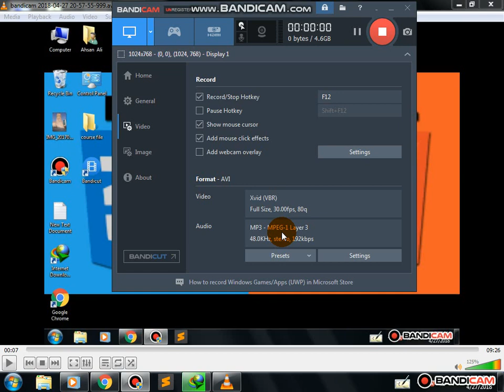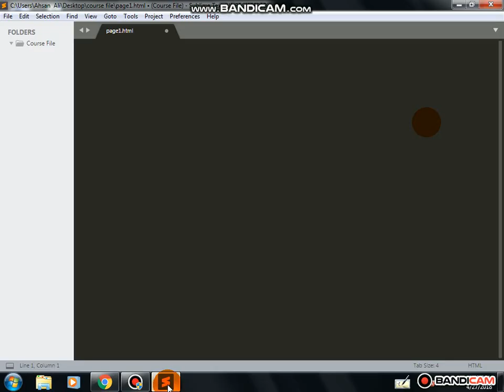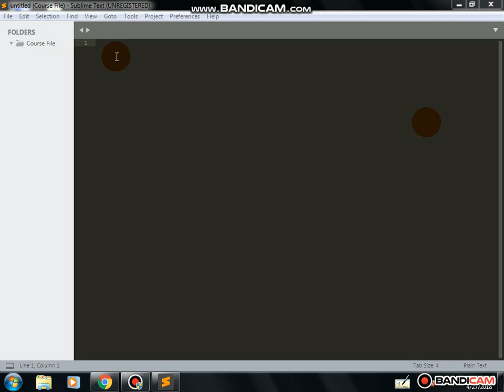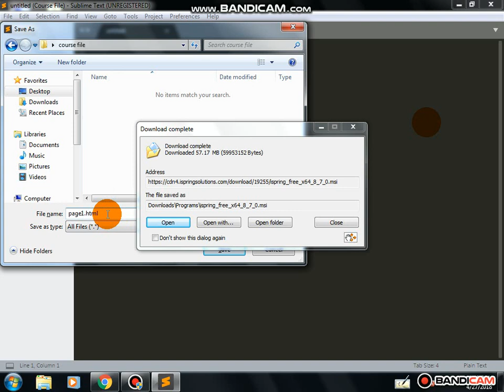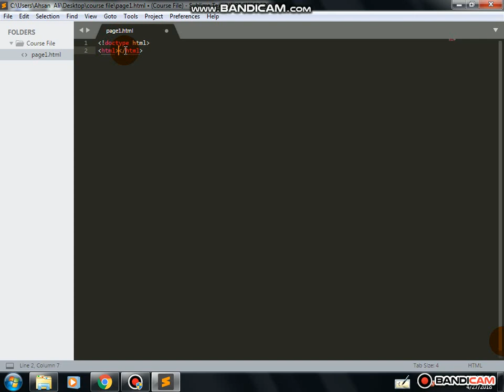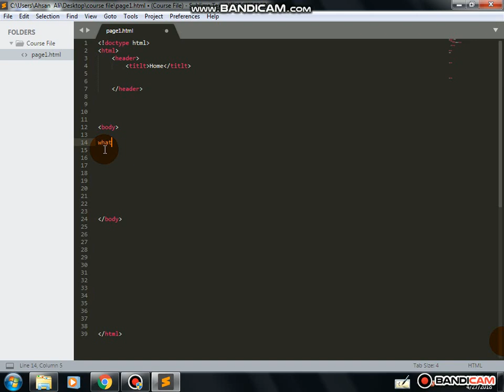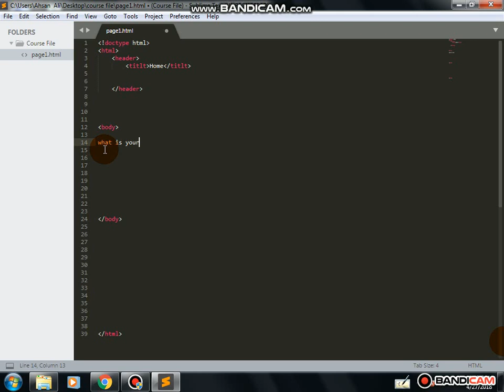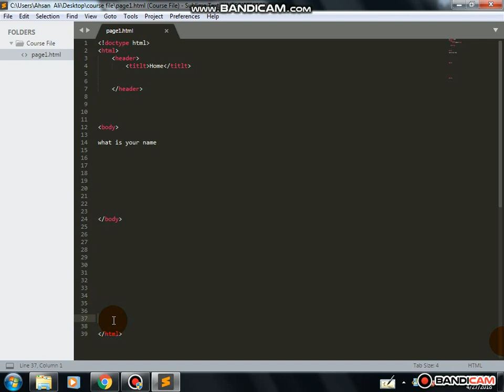Html5 and css3 Course Video part 2 | 2018 urdu hindi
1.Html5 and css3 Course Video part 2 | 2018 urdu hindi
2.HTML5 & CSS3 Tutorials in Urdu/Hindi Part 2/46 environment
3.HTML5 & CSS3 Tutorials in Urdu/Hindi
4.HTML5 & CSS3 Tutorials in Urdu/Hindi Part 3/46 HTML
5.How To Create a Professional Website/Blog Free Urdu Hindi Tutorial
6.Make Professional Website Just in 10 Minutes | Step By Step Tutorial 2017
7.How To Make a WordPress Website - 2018 - In 24 Easy Steps
8.Build a Professional Website With WordPress: How to Make a Single Page Website - 2017
10.How To make Site in html5 and css3